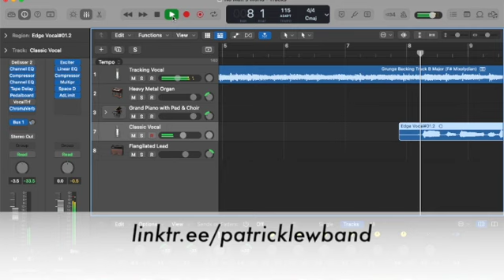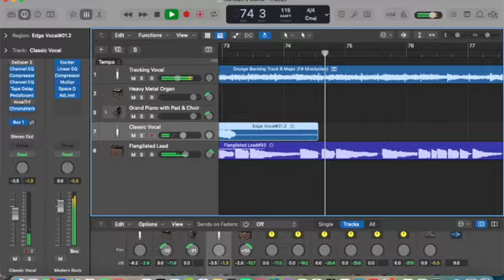LEWNATIC - NO MAN'S WORLD (NEW SONG PREVIEW)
A new Lewnatic song I'm hoping to finish up and release soon with Bentley Records. Still very raw and coarse. But let's see how this goes.